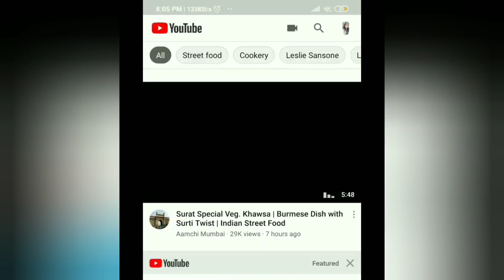Custard Falooda recipe | कस्टर्ड फालूदा रेसिपे | Iftar drinks recipe |Summer Refreshing drinks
Falooda recipe, custard Falooda recipe
Ramzan recipe, healthy recipe, refreshing Falooda recipe
Ingredients
2 tsp custard powder
3-4 tsp sugar
almonds
cashewnut
sabja seeds
vermicelli
water

2 चम्मच कस्टर्ड पापानी
3-4 चम्मच चीनी
 बादाम
काजू
साबजा के बीज
सेवई
पानी.
FOOD BRINGS HAPPINESS😁😁😇😇...so make great food and stay HAPPY...